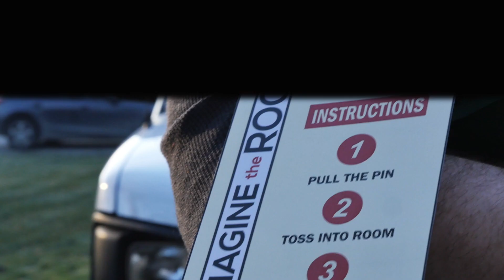Imagine The Room 2 0